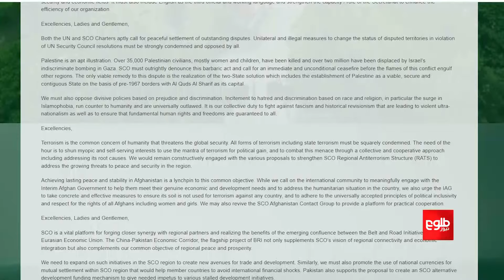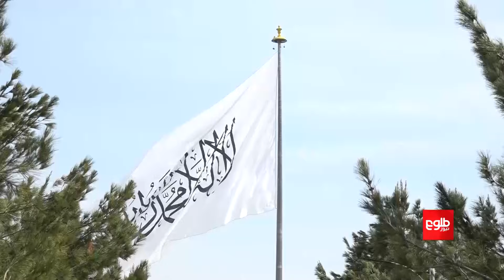افغانستان کې د ټول‌ګډوني حکومت پر جوړېدو د روسیې او پاکستان ټينګار